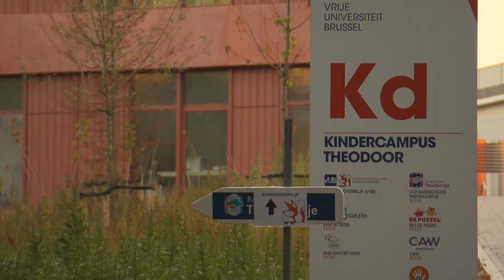Maak kennis met ons nieuw kinderdagverblijf in Jette 👶🧒🏽🍼🌳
In Jette opende de Vrije Universiteit Brussel in 2022 een nieuw kinderdagverblijf op kindercampus Theodoor. Kindercampus Theodoor is een geïntegreerd bredeschoolproject met kleuter- en lagere school Theodoortje van Scholengroep Brussel van GO!, de buitenschoolse opvang IBO, het kinderdagverblijf van de VUB, een consultatiebureau van Kind & Gezin, Huis van het Kind Theodora, consultatieruimtes voor CAW én lokalen voor de Jetse scouts de Faunaten. Elke organisatie heeft een eigen plek in het gebouw en afzonderlijke ingang, maar in de praktijk werken ze nauw samen en ondersteunen elkaar. De vertrouwde omgeving van de school of het consultatiebureau zorgt ervoor dat vragen over gezondheidszorg, welzijn, vrijetijdsaanbod, opgroeien of opvoedingsondersteuning makkelijker worden beantwoord.